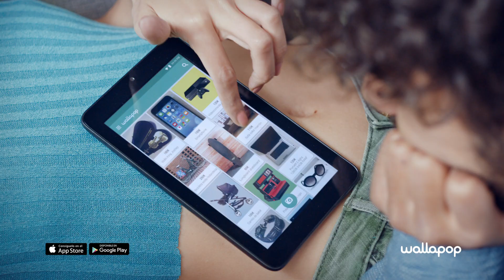Anuncio Wallapop "Súbelo" 2 10" - Drop & Vase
¡Oye! ¿Qué vas a hacer con eso si no lo usas? Si no lo quieres, si no lo usas, si quieres otro ¡súbelo a Wallapop!. Gánate un dinero extra y encuentra cosas increíbles muy cerca de ti.

Agencia: Drop&Vase

Direccción creativa: Ana Vida & David Freixanet

Dirección estratégica: Arnau Seix

Equipo creativo: Cata Gorosterrazu, Amaia Etxegoien, Carlos Tortajada, Carmela Serantes

- Canción by Mariel Mariel -